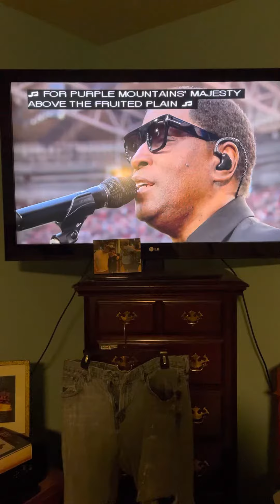Babyface sings “America the Beautiful” @ Super Bowl 2023￼ 🇺🇸🙏🏈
Beautiful! babyface nationalanthem superbowl2023 🏈